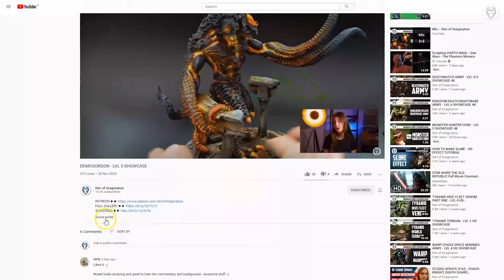NURGLE DRONE - entry for Golden Demon 2022 - LVL 6+ MINIATURES SHOWCASE 4K